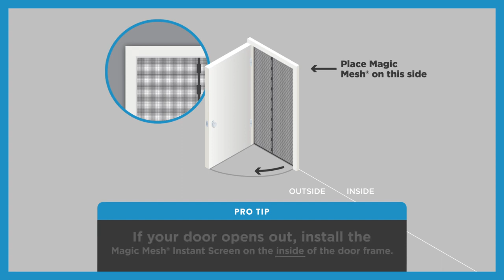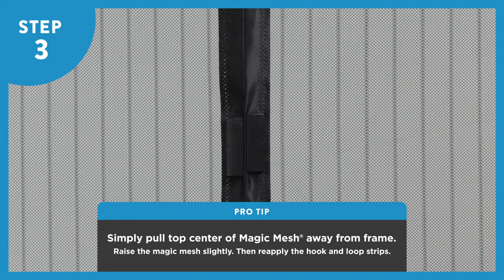Magic Mesh Deluxe How To Video